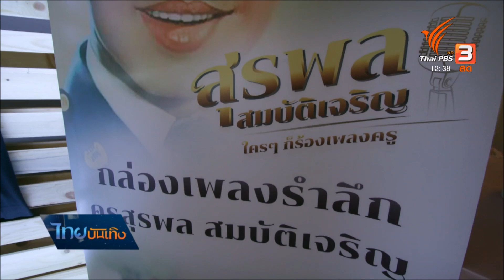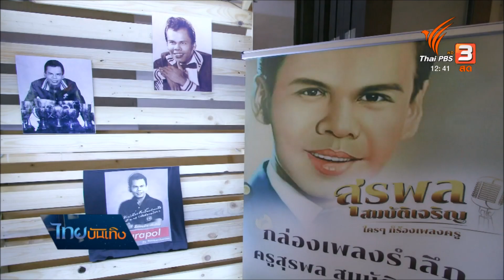ลิขสิทธิ์เพลงหลังวันครบรอบ 50 ปี สุรพล สมบัติเจริญ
นับถอยหลังอีกเพียง 8 วันเท่านั้น ก็จะครบรอบ 50 ปีการจากไปของราชาเพลงลูกทุ่ง สุรพล สมบัติเจริญ ซึ่งทายาทเตรียมจัดฟรีคอนเสิร์ตรำลึกถึงครู ที่จังหวัดสุพรรณบุรี โดยการครบรอบปีนี้ ยังมีนัยสำคัญถึงลิขสิทธิ์เพลงของครูสุรพล ว่ากำลังจะตกเป็นสมบัติของแผ่นดิน เพราะสิ้นสุดความคุ้มครองตามกฎหมาย นี่คือการเปลี่ยนแปลงครั้งสำคัญว่าจากนี้ เพลงของครูจะถูกนำไปใช้อย่างไร